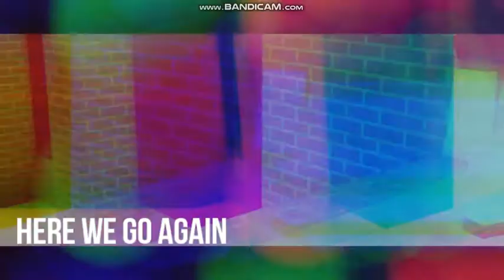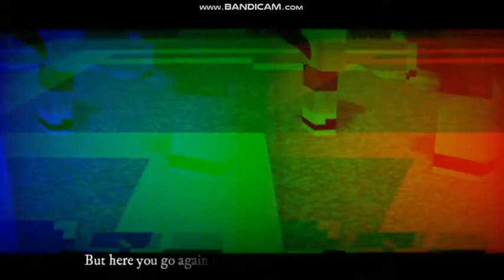Capricious Mercy | Aphmau Music Video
Edit of Hatsune Miku's (cover by JubyPhonic), "Capricious Mercy" and an edit of some moments of MyStreet, Phoenix Drop High Season 2!

Photo: JettNight

Recorder: Bandicam.

The Song Used: Kimagure Mercy By JubyPhonic